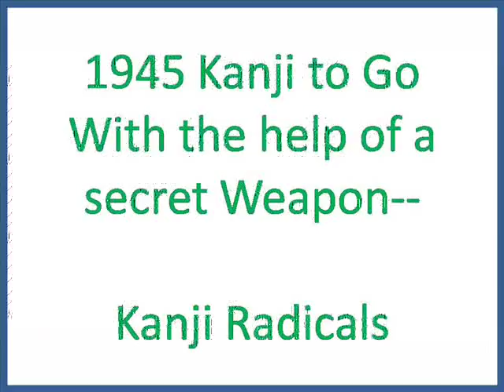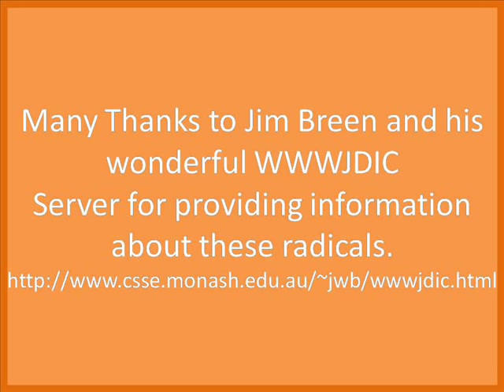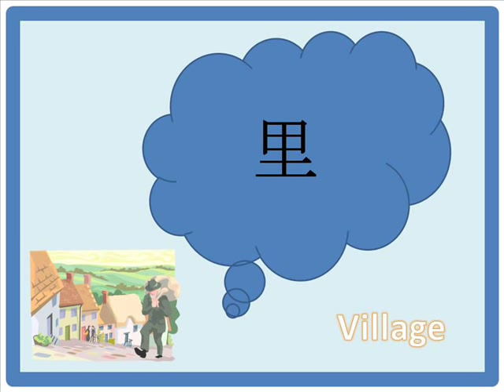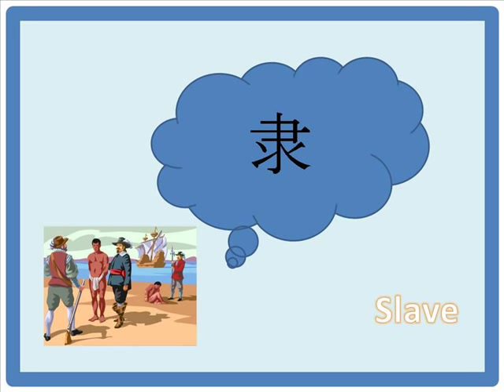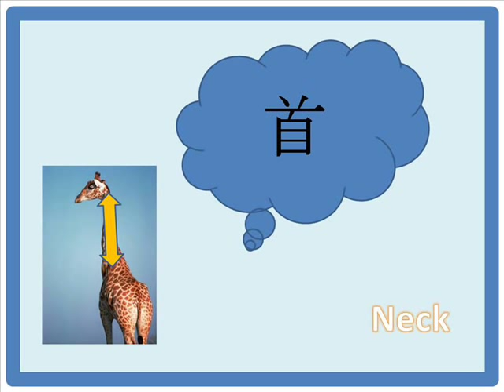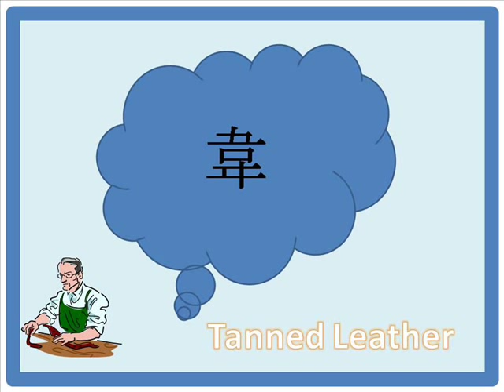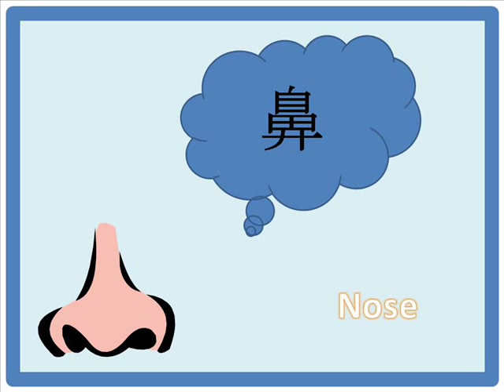Japanese Kanji Radicals 121-180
Video I made to help me memorize Japanese Kanji Radical.
Radicals 1-60 of 180